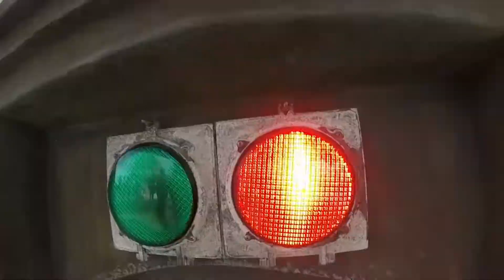Atlantis the Bahamas 2017